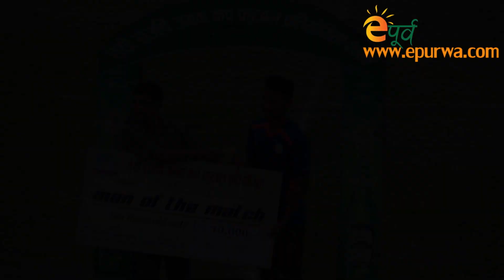BAGMATI MUNICIPALITY Vs PARO FC, BHUTAN | MATCH HIGHLIGHTS : 3rd Rajarshi Janak Cup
सर्लाहीको बाग्मतीमा जारी तेस्रो राजर्षि जनक कप फुटबल प्रतियोगितामा पाहुना टोली पारो फुटबल क्लब भुटानलाई ३-२ ले हराउँदै घरेलु मैदानमा बाग्मती नगरपालिका फाइनलमा पुगेको छ ।

Also, don't forget to click on the BELL icon to get daily updates.